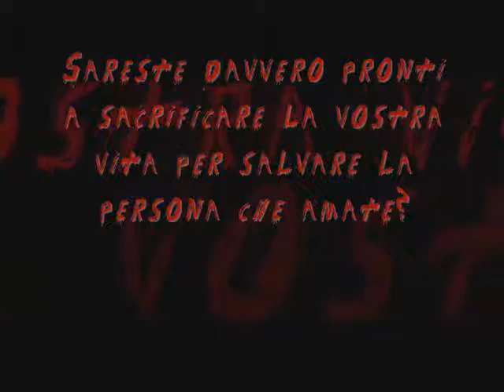"Passi" d'Amore - 50/50 Killer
Progetto lettura '"Passi" d'Amore' L.S.S. Leon Battista Alberti.

Video di presentazione 50/50 Killer (Steve Mosby) - Roberta De Viti e Camilla Carfagna IIIF (2007-08)

Song by: Chiodos "Lexington"
Clips from: Red Dragon (2001) - Lost (Pilot 1x01) - 50/50 Book Trailer